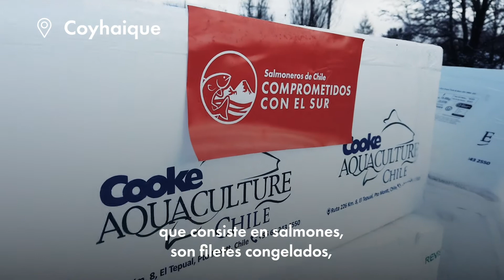Salmoneros donan 300 kilos de salmón a adultos mayores de Aysén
Agradecemos a Cooke Aquaculture Chile por su donación de 100 kilos de salmón al Hogar de ancianos Guanella en Coyhaique. Son alrededor de 300 kilos de salmón, para raciones diarias, los que llegarán como aporte de los salmoneros a los Establecimientos de Larga Estadía de Adultos Mayores en las 4 provincias de la región de Aysén. ¡Juntos salimos adelante!